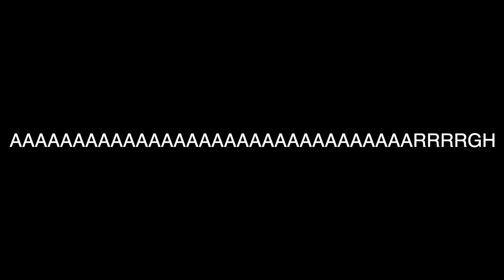Big Idea Gets Interrupted Add Round 361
This series will get cancelled after Round 444. Just letting you know.